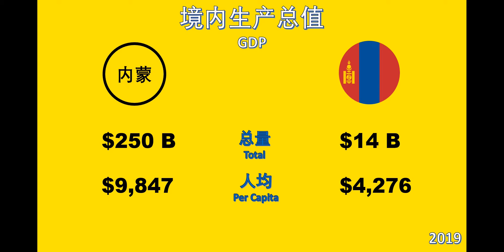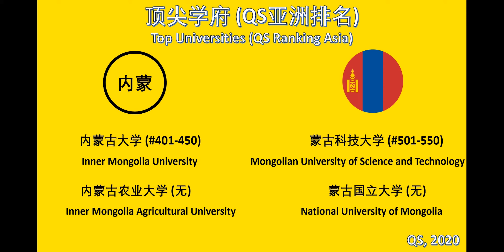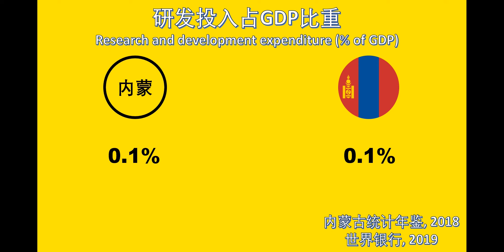内蒙古VS蒙古国（科教对比）Inner mongolia vs Mongolia (Education and Research Comparison)